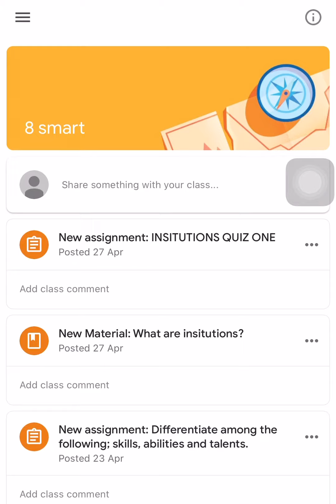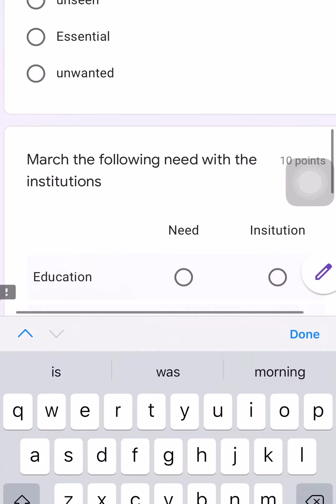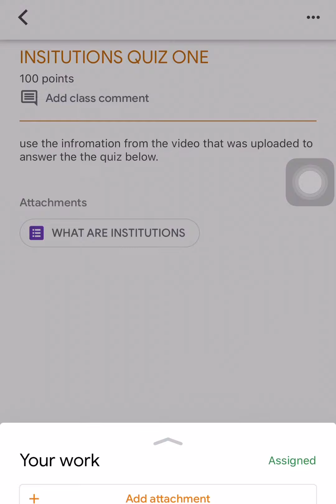How to answer questions in google Classroom in google forms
Students please watch this video to guide you in how you can answer the questions that I posted in google classroom using google forms.